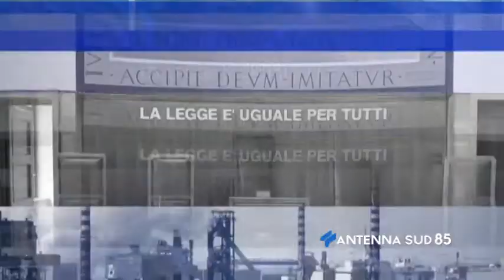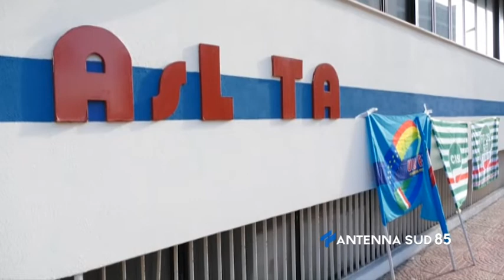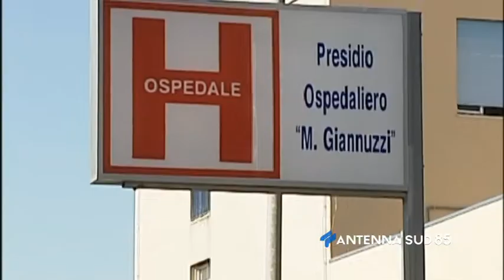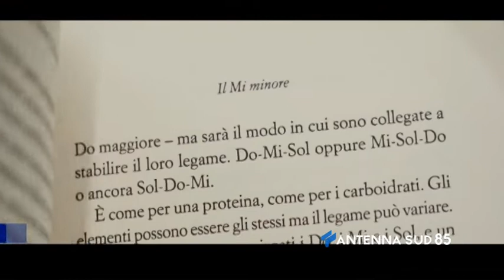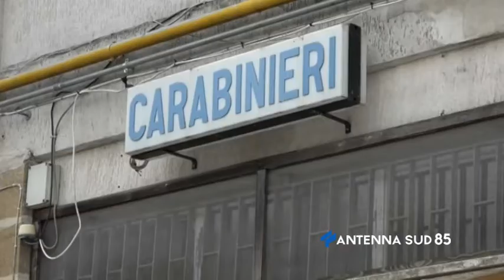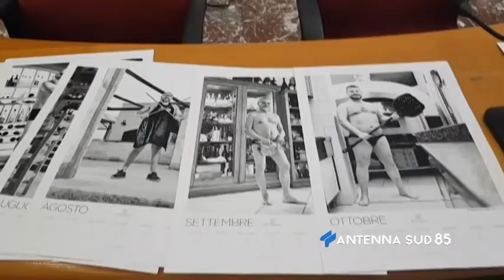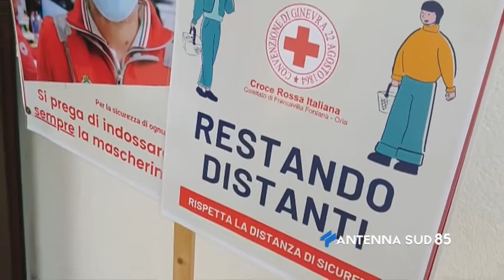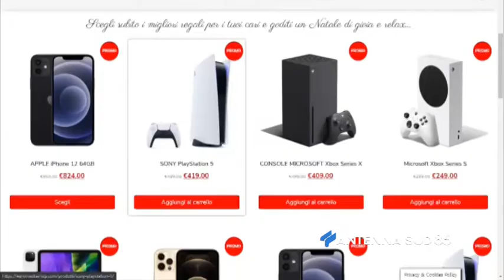85 News 2^ edizione del 22 dicembre 2020